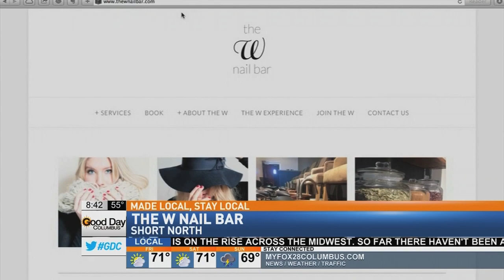The W Nail Bar